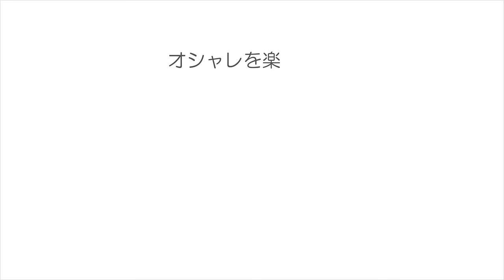誰でもオシャレに決まる♡進化系ゴム隠し方法 池田詩織 SALONTube 渡邊義明 ナプラ N.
個人的には今までで一番良い感じに仕上がると思います♡

衣装提供
17kg

【使ったもの】
ナプラN.オイル

美容動画

Hair styling
Hair arrangement
头发
헤어